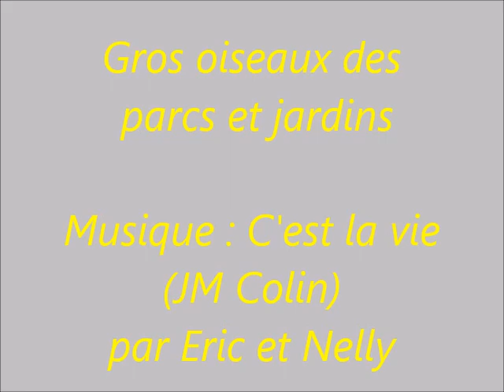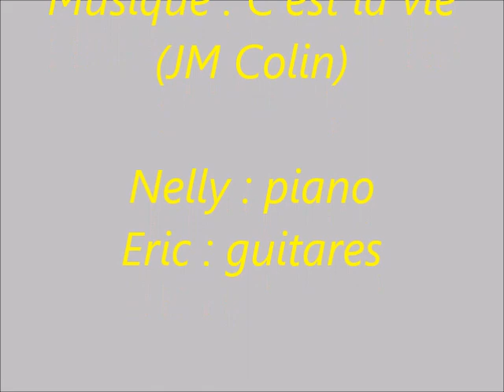Gros oiseaux des parcs et jardins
Nelly : piano, Eric : guitares.